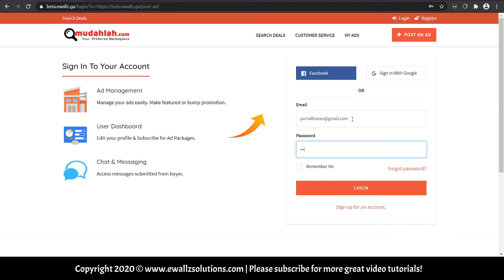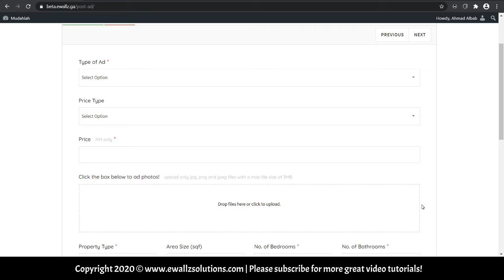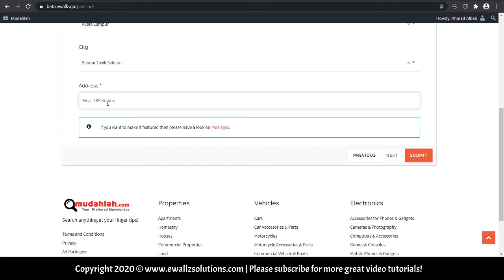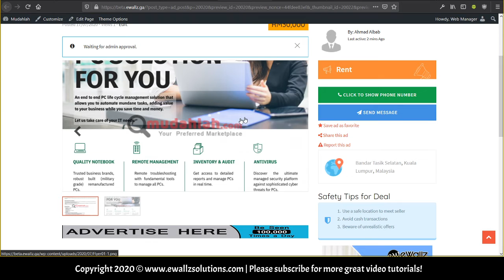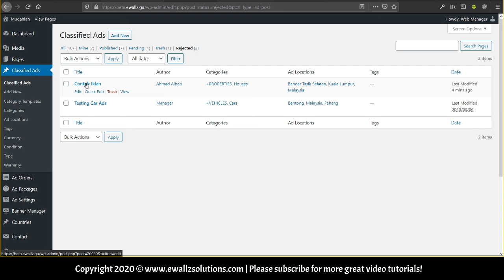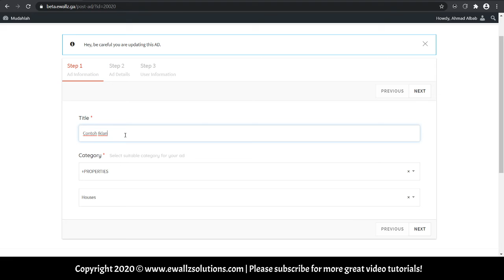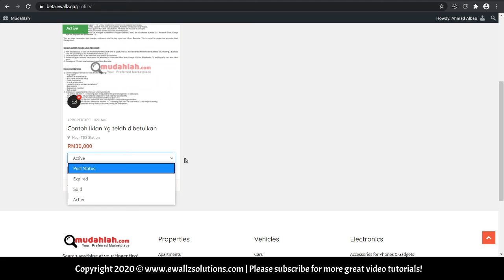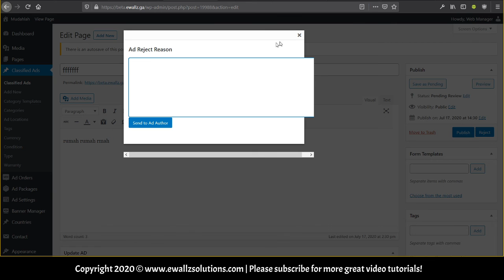Process Flow Post Iklan dan Pengesahan Admin